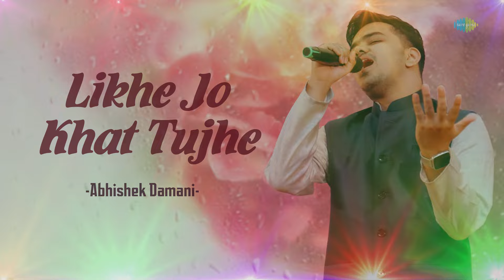Likhe Jo Khat Tujhe | Abhishek Damani | Hindi Cover Song | Saregama Open Stage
Saregama Open Stage brings you a new cover version of one of the Hindi song "Likhe Jo Khat Tujhe" by Abhishek Damani.

Credits:

"Artist: Mohd. Rafi
Music Director: Shankar Jaikishan
Lyricist: Neeraj"

Recreation Credits:

Artist - Abhishek Damani